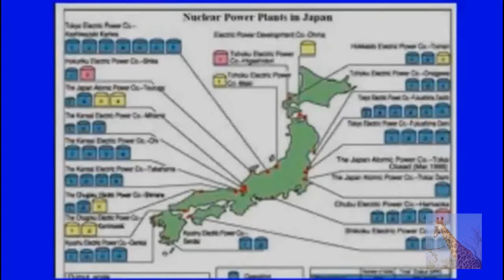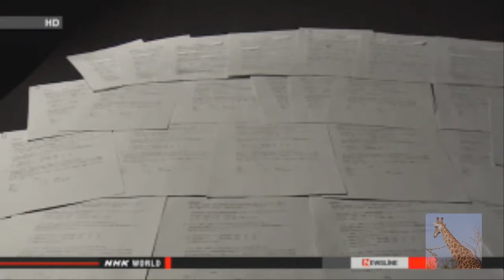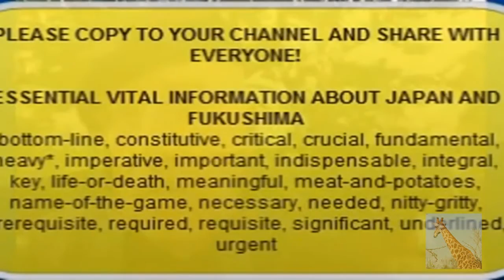FUKUshima Radioactive Pickle Dilemma Update 3/6/15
Yes, indeed. Japan is in one hell of a pickle. And it's Not Just Japan. When they burn that radioactive debris, the radioactivity becomes "re-liberated" and begins a whole new journey to another location to screw up the "control groups" of which to compare cancer studies and other ailments.

Fukushima Plant Ditch Water Found Radioactive
The operator of the crippled Fukushima Daiichi nuclear plant has found relatively high levels of radioactivity in water collected from a ditch in the upper part of a drainage channel at the complex.
Tokyo Electric Power Company says its workers discovered that the water collected on Tuesday contained 1,900 becquerels per liter of beta-particle-emitting substances.
The utility's officials suspect water from the ditch spilled into the sea through the drainage channel.
The ditch runs near a tank storing highly radioactive water. TEPCO workers have checked the tank, but found no evidence of a leak. But they are still investigating the possibility of a leak of contaminated water from the tank to the ditch.
Last month, the density of radioactive substances in the lower portion of the drainage channel briefly soared to more than 10 times the normal figure.
The firm also recently revealed that tainted rainwater flowed from the roof of a reactor building into the sea via another drainage channel. Mar. 5, 2015 - Updated 14:58 UTC-5
Disposal Of Farming-Related Radioactive Waste Slow
An NHK survey has found that the disposal of contaminated grasses and other farming waste has been slow in most of the municipalities affected by fallout from the Fukushima Daiichi nuclear accident.
Farmers are calling for the pace to be speeded up.
In the March 2011 nuclear crisis, radioactive fallout tainted grass, compost, tree logs used for cultivation of mushrooms, and other farming and forestry material.
The law requires municipalities to dispose of the matter if the levels of their radioactive substances are below locally manageable levels of 8,000 becquerels per kilogram.
137 municipalities in five prefectures, Fukushima, Iwate, Miyagi, Tochigi and Gunma, told NHK they kept or still keep the waste.
About 30 percent, or 41 municipalities, said they are working on disposing the waste. Among them, only 8 municipalities said they have finished.
Local governments attribute the slow pace to residents' disapproval of waste incineration and disposing of the ashes in their neighborhood. They also cite a lack of facilities.
Many farmers are still forced to store the waste on their private land. Experts say incineration and other methods will become more difficult as it will rot over a long period. Mar. 6, 2015 - Updated 07:54 UTC-5
and an all time classic: Professor Chris Busby talking about the corruption of the nuclear industry and Japan trucking radioactive waste all over Japan to "destroy the control group".
Debris removal underway at former no-entry zone
These people actually think radioactive debris magically disappears because they want to clean up an area and rebuild it. So, what do they do? They BURN THE RADIOACTIVE DEBRIS, "LIBERATING" IT BACK INTO THE ENVIRONMENT.
Here's the latest video (not even published yet) from NHK
TEPCO To Change Disclosure Rules
The operator of the Fukushima Daiichi nuclear plant says it will swiftly release any radioactivity data that could affect the external environment.
Tokyo Electric Power Company announced Friday it will set up a third-party panel to examine information disclosure.
The move comes after the utility faced a barrage of criticism from the fishing industry and local residents over a radioactive leak that was undisclosed for months.
TEPCO failed to announce until recently that contaminated rooftop water at the No.2 reactor building had been spilling into the sea via a drainage channel. Employees knew about the problem since last April.
TEPCO says it will now promptly release all data that could pose a risk to the plant's surrounds. Examples include the radioactivity densities in groundwater and airborne dust in the plant, regardless of their levels.
Current information disclosure is limited to underground tunnels and channels linked to the sea, and other areas of the plant site that have previously posted high radiation levels.
The utility says the third-party panel will establish why the rooftop water leak was not publicized earlier, in addition to reviewing disclosure rules.
A report into the latest leakage will be released this month. TEPCO says it will also create a new organization to make regular checks on the adequacy of information disclosure. Mar. 6, 2015 - Updated 04:30 UTC-5